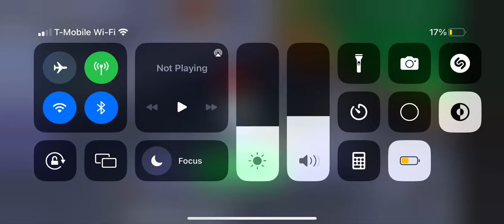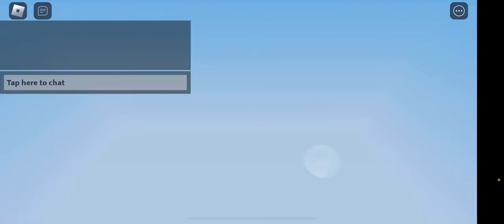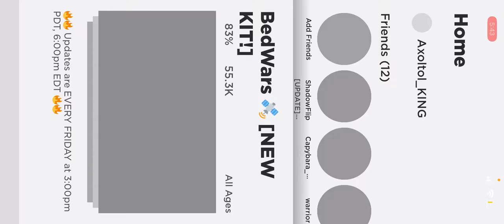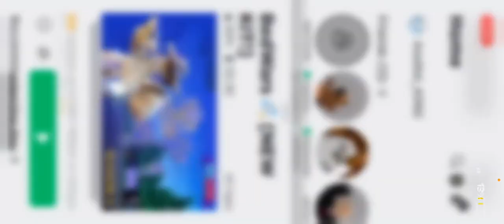BEDWARS P.t. 3 I THINK???? (ROBLOX) :)